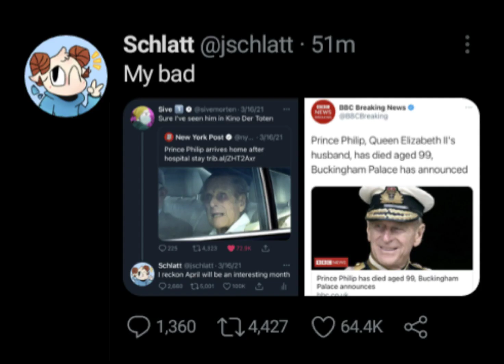Jschlatt Predicts Prince Philips Death [UPDATED]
Jschlatt predicts Prince Philips death. he said April. crazyy